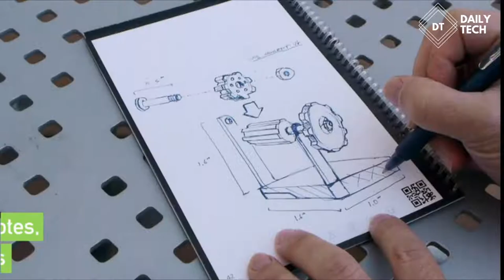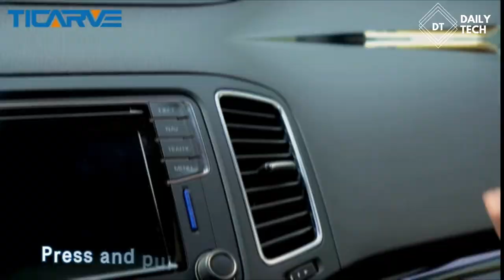12 MUST HAVE GADGETS ON AMAZON 2021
12 MUST HAVE GADGETS ON AMAZON 2021

Are you interested in new gadgets on Amazon or Amazon must haves? This video shows the 12 MUST HAVE GADGETS ON AMAZON 2021. Follow the below links to check the current price, product rating and read honest product reviews in the description below!

1. ►JBL Bluetooth Speaker
2. ►Car Steering Wheel Desk
3. ►Rocketbook Notebook
4. ►Silicone Colander
5. ►Car Neck Pillow
6. ►Universal Socket Tool
7. ►Wrap-It Storage Straps
8. ►Screen Magnifier For Smartphone
9. ►Tactical Multitool Pen
10. ►Hammer Multitool
11. ►Handheld Back Massager
12. ►Cleaning Gel

If you have been searching for stuff like...

-Amazing Gadgets 2021

-Gadgets That Are Worth Buying

You have come to the right place. Just click the links above for more information!

I hope you enjoyed this video on 12 MUST HAVE GADGETS ON AMAZON 2021.

● JBL Charge 4 - Waterproof Portable Bluetooth Speaker - Black
● Cutequeen Trading car 1pcs Eating/Laptop Steering Wheel Desk Black(Pack of 1)
● Rocketbook Smart Reusable Notebook - Dot-Grid Eco-Friendly Notebook with 1 Pilot Frixion Pen & 1 Microfiber Cloth Included - Midnight Blue Cover, Executive Size (6" x 8.8")
● Geniusidea Upgraded Clip on Pot Strainer Silicone Colander Heat Resistant for Pasta Grease Vegetable Fruit Fits Most Pans Bowls Kitchen Gadgets Chef Gifts
● Adjustable Car Neck Pillow, Buluby Premium Interior Accessories Headrest Support for Driver or Front Passenger Seat -Auto Gadgets -Grey
● Universal Socket Tools Gifts for Men Dad - Socket Set with Power Drill Adapter Cool Stuff, Super Universal Socket Grip Gadgets for Men, Tool for Men Women Husband, Stocking Stuffers for Men(7-19mm)
● Heavy-Duty Wrap-It Storage Straps (Assorted 6 Pack) - Hook and Loop Extension Cord Organizer Hanger, Cord Wrap Keeper, Cable Straps for Cords, Hoses, Rope, RV, Boat and Garage Storage and Organization
● 12’’ Screen Magnifier for Smartphone – Mobile Phone 3D Magnifier Projector Screen for Movies, Videos, and Gaming – Foldable Phone Stand with Screen Amplifier – Compatible with All Smartphones
● Tactical Multitool Pen (11 in 1) - LED Flashlight Cool Gadgets, Everyday Carry (EDC), Gifts for Men Dad - Gift Box
● Gifts for Dad from Daughter Son, Unique Fathers Day Christmas Birthday Gift Ideas for Men Father Him, Cool Gadgets Stocking Stuffers for Men, All in One Tools Mini Hammer Multitool
● TYMO Handheld Back Massager - Handheld Massager with Heat, Powerful Deep Tissue Massager with 5 Soft Nodes, Cordless Percussion Muscle Massagers for Neck and Back Pain Relief at Home & Office
● TICARVE Cleaning Gel for Car Detailing Putty Car Vent Cleaner Cleaning Putty Gel Auto Detailing Tools Car Interior Cleaner Dust Cleaning Mud for Cars and Keyboard Cleaner Gel Cleaning Slime Purple